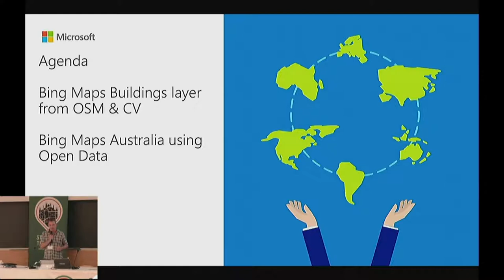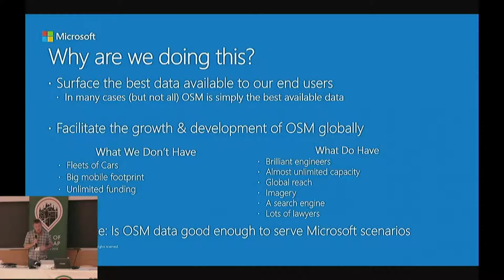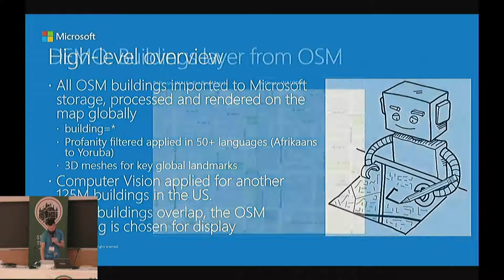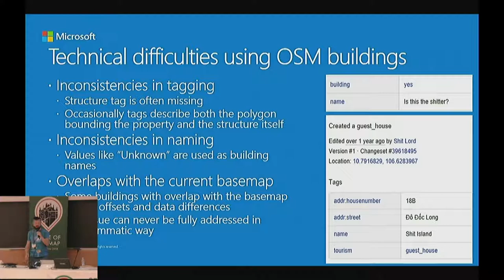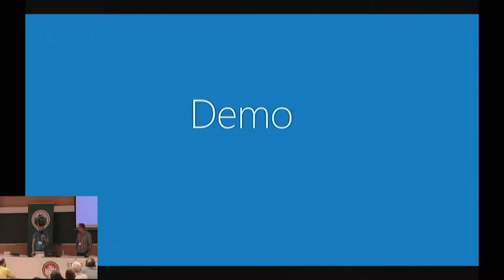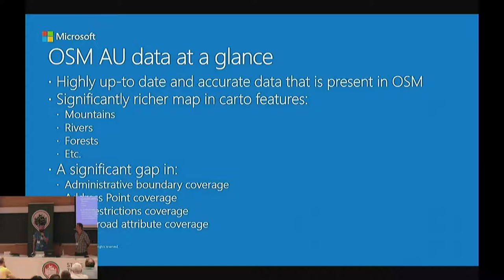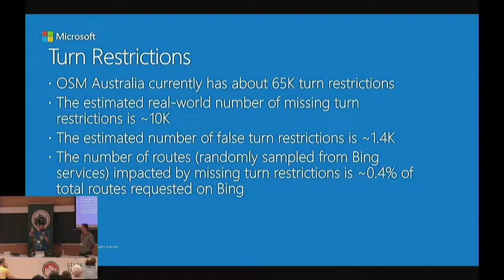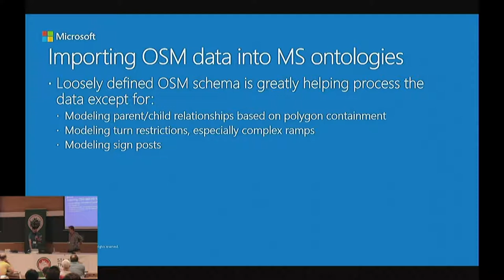Going to Production with OpenStreeetMap at Microsoft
Jubal Harpster (Microsoft), State of the Map 2018

Microsoft has been working intensively with OpenStreetMap data over the past year developing metrics, quality gates, data validation tests and other measurements to determine when and where the data meets stringent internal release criteria. We have found that in some areas, for some services the data is very, very close to being production ready while in other areas there is a long way to go.

In this talk Microsoft will present some of the measurement criteria and how the team uses web scrapes, side by side measurements and routing tests to discover what and where the gaps are in the data and the level of effort required to close them. The team will also describe some of the challenges of bringing a highly unstructured, Open Data set in to the highly structured and process driven environment at Microsoft.